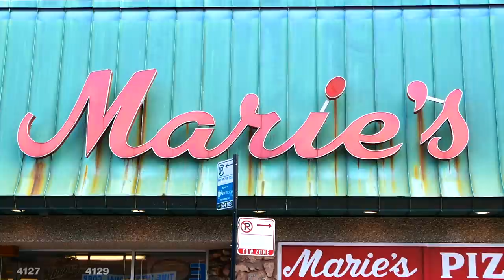American Food - The BEST THIN CRUST PIZZA in Chicago! Marie’s Pizza